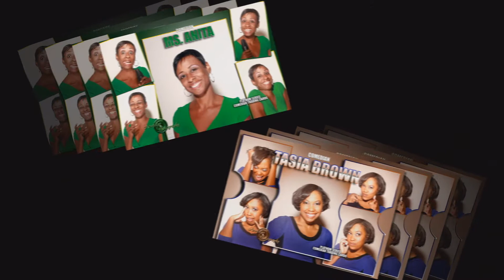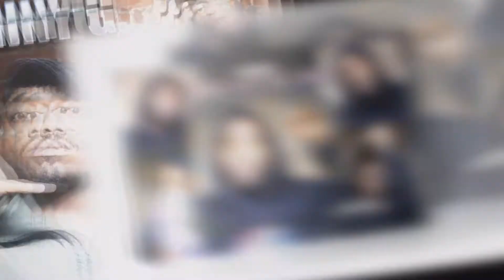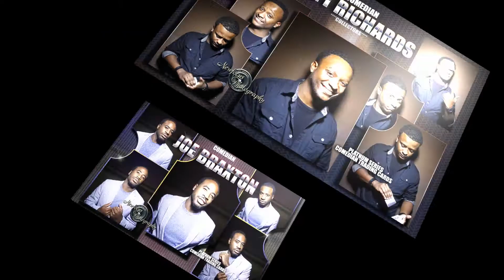THE COMEDIANS TRADING CARDS PLATINUM EDITION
PROMO FOR THE COMEDIAN TRADING CARDS.